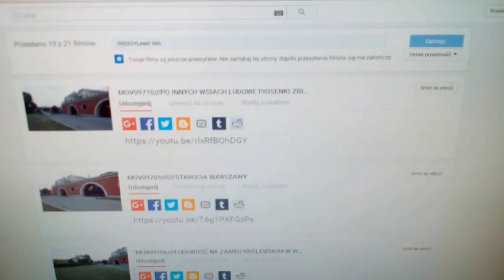DAMY RADĘ,GDY MAZUR ZA DORADZANIE NA STRONĘ PEPICZKÓW PRZEPĘDZIMY I PO LICHWIE!!!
VILLAS//MAKRYNA MIECZYSŁAWSKA JECHAŁA PEWNIE DO SAMEGO RZYMU NA DOBRYM WOZIE. ,NIESIONA PRZEZ BARDZO WIELU MURZYNÓW DIABŁA//-CZY MAKRYNA JECHAŁA DO PAPIEŻA Z MISJA JAKĄŚ,CZY GŁOSIŁA PO DRODZE DO RZYMO--ŁACINY PRAWDĘ Z PISMA ŚWIĘTEGO BIBLII?Z PEWNOŚCIĄ,-NIE!EDUKACJA W RADIU CONCHITA EXTRA,TO COŚ BARDZO ZNANEGO,ŻE LUDZIE WIEDZĄ IŻ KAŻDY NAUCZYCIEL .TEŻ NAWET MUSI SIĘ DOKSZTAŁCAĆ!/CHCIAŁ,CZY,-NIE,TO I TAK DOŚWIADCZENIE CZYNI MISTRZA!NAWET,GDY NAUCZYSZ SIĘ KILKU JĘZYKÓW OBCYCH DOBRZE JEST,ABYŚ DALEJ UCZYŁ TEŻ KOGOŚ INNEGO,ABY SIĘ ZAPRAWIĆ W BOJU!//PIERWSI CHRZEŚCIJANIE,GDY SZLI GŁOSIĆ DWÓJKAMI,BO JEZUS 72-U WYSŁAŁ PO DWU,ABY SZLI OD DRZWI DO DRZWI//-WTEDY OWI CHRZEŚCIJANIE ZAPRAWIALI SIĘ W BOJU O WIARĘ!!!//SZATAN NIE ŚPI I PRAKTYCZNIE DIABEŁ ZAWSZE DZIAŁA,ŻE CIĘŻKO BARDZO BYŁO UTRZYMAĆ SIĘ PIERWSZYM CHRZEŚCIJANOM W WIERZE ZE WZGLĘDU NA PRZEŚLADOWANIA CHOĆBY//-NATOMIAST ŻYDOM TEŻ BYŁO W OGÓLE NAWET I PRAWDĘ POZNAĆ O CHRYSTUSIE,GDY SAMI SOBIE NABRUŹDZILI I CHRYSTUS BYŁ NOWOŚCIĄ DLA NICH,CHOĆ NIE MUSIAŁ JEZUS CHRYSTUS BYĆ NOWOŚCIĄ ZE WZGLĘDU NA 312 PROROCTW,KTÓRE SIĘ NA NIM SPEŁNIAŁY!/-BADAJCIE PISMA,CZY TAK SIĘ RZECZY MAJĄ,-BIBLIA!!!//GŁOSILI WIĘC ZE WZGLĘDU NA WYDANIE ŚWIADECTWA O CHRYSTUSIE I SAMI SIĘ W WIERZE WZMACNIALI//APOSTOŁ PAWEŁ ZABRAŁ DO GŁOSZENIA NAWET MŁODEGO TYMOTEUSZA/-DOBRZE ZROBIŁ!!!//WIEDZA Z PISM WZRASTAŁA/-WIARA TEŻ WZRASTAŁA//-TAK WSPANIALE WYKSZTAŁCENI ŚWIADKOWIE JEZUSA CHRYSTUSA/-ŚWIADKOWIE JAHWE/-ŚWIADKOWIE BOŻY NIE POTRZEBOWALI W KONSEKWENCJI WZRASTANIA W WIERZE UPEWNIENIA W POSTACI CUDÓW DLA POPARCIA,ŻE SA NA DOBREJ DRODZE,BO DUCH JAHWE I TA CIĄGLE ICH WSPIERAŁ W DZIAŁALNOŚCI GŁOSZENIA EWANGELII O CHRYSTUSIE CO DO NADCHODZĄCEGO KRÓLESTWA JEGO!!!PSALM 110 MÓWI PROROCZO WŁAŚNIE,ŻE JAHWE DAŁ MU PANOWANIE I WŁADZĘ NAD ZIEMIĄ/ CZY CHCESZ TERAZ PRZYŁĄCZYĆ SIĘ DO ZBORU,KTÓRY GŁOSI,AŻ DO SAMIUTKIEGO KOŃCA TEGO ZŁEGO SYSTEMU RZECZY?,-ZAPRASZAM/-ZAPRASZAMY PAŃSTWA BARDZO SERDECZNIE SIĘ PRZEKONAĆ,ŻE W ISTOCIE SKORO BIBLIA JEST SPÓJNA LOGICZNIE,TO NIE MA INNEJ DROGI ZBAWIENIA,JAK TA,DROGA BOŻA DROGA:NIE W LEWO,NI W PRAWO NIE ZBACZAJ JUŻ Z NIEJ!!!/CZASEM TRZEBA PRZEJŚĆ PRYSZNIC OŻYWCZYCH WÓD PŁYNĄCYCH ZE SŁOWA BOŻEGO:HEJ PRAGNĄCY,PRZYJDŹCIE TU,-WODĘ ŻYCIA DARMO PIĆ. !/-ZAPRASZAMY!!/-JESZCZE NIGDY NIE BYŁO TAK DOBRZE ,JAK TERAZ W XXI WIEKU,ŻE PRAWDY BIBLIJNE MOŻNA POZNAWAĆ W INTERNECIE,A POTEM MOŻNA PRZEKAZYWAĆ DALEJ JAKO ŚWIADKOWIE POWTARZAJĄC RANO,W POŁUDNIE,WIECZOREM,CZY NAWET IW NOCY! GDZIE NIE MA MIŁOŚCI,TO ŻADNA WIEDZA NIE MA WARTOŚCI//PUSTE I PRÓŻNE SŁOWA U LOCH NA ROZRODZIE 500+!!! PAŃSTWO DA//SPANIE ZA DARMO NAUKA ZA DARMO WSZYSTKO ZA DARMO,GDY LIDKA MUSIAŁA ODPRACOWAĆ KIEDYŚ,A DZIADUKI CHCĄ I CHCĄ//! DZIKA REPRYWATYZACJA MIESZKAŃ!/ZŁODZIEJE MIESZKAŃ//AFERA W WARSZAWIE!CWANIAKI MUSZĄ SPORO SIĘ UCZYĆ,ABY NABRAĆ KOGOŚ? TAK!!